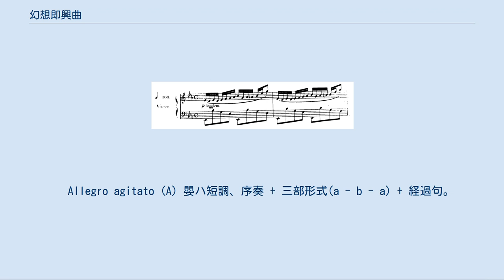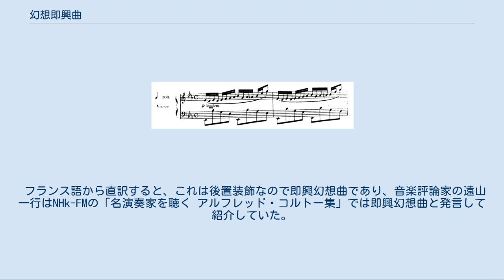幻想即興曲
即興曲第4番 嬰ハ短調 遺作 作品66（そっきょうきょくだい4ばん えいハたんちょう いさく さくひん66）は、ポーランドの作曲家フレデリック・ショパンが作曲したピアノ曲である。
ショパンの4曲の即興曲のうち最初に作曲され、ショパンの死後1855年、友人のユリアン・フォンタナの手により『幻想即興曲』（げんそうそっきょうきょく、ファンタジー・アンプロンプチュ、Fantaisie-Impromptu）と題して出版された。
 ショパンの作品の中で最もよく知られる作品のひとつである。
 複合三部形式(A - B - A')による即興曲。
ベートーヴェンの月光と調性、構成、雰囲気が類似している。
　 Allegro agitato (A) 嬰ハ短調、序奏 + 三部形式(a - b - a) + 経過句。
左手は1拍が6等分、右手は1拍が8等分されたリズムとなっている（ポリリズム）。
 トリオ Più lento - cantabile（フォンタナ版はLargo - Moderato cantabile）(B) 変ニ長調、序奏 + 三部形式(a - a' - b - a')。
後半のb - a'は若干変化して繰り返される。
 （フォンタナ版はPresto）（A'） 嬰ハ短調、三部形式。
Aの再現。
 コーダ Bの主題が左手部分で回想され、静かに終わる。
 上述の通り、ショパンの生前には出版されなかった。
ショパンは「自分の死後、この楽譜を燃やして処分して欲しい」と頼んだが、フォンタナが遺言にそむいて公表したとも言われる。
 イグナーツ・モシェレスの即興曲 変ホ長調 作品89 ショパンがこの曲を生前公表しなかった理由としては、モシェレスの即興曲 作品89や、ベートーヴェンのピアノソナタ第14番「月光」第3楽章のカデンツァとの類似性などが考えられるが、定かでない。
 この作品の筆写譜はいくつか現存しているものの、自筆譜は長らく見つかっていなかった。
ところが、ショパンの弟子であるエステ公爵夫人に献呈された1835年の自筆譜が、1962年アルトゥール・ルービンシュタインによって発見された。
これは筆写譜との相違が多く、よりあとに書かれたものとみられる。
 この新しい自筆譜に基づくバージョンは、ウニヴェルザール出版社ウィーン原典版（エキエル編）、ポーランド音楽出版社ナショナル・エディション（エキエル編）、ペータース社原典版（今井顕、バドゥラ＝スコダ編）、および同社の原典版ショパン全集新批判版（グラボフスキ、アーヴィング編）で見ることができる。
 ピアノ以外の楽器でこの曲を演奏するのは非常に困難であるが、下記の奏者がピアノ以外の楽器で演奏しているほか、アマチュアも演奏に挑んでいる。
 ティト・フランシア『オールモスト・インポッシブル』 アルゼンチンのギタリスト。
ガット・ギターでピアノのニュアンスを再現。
 ロス・インディオス・タバハラス『ワルツ・オブ・ザ・フラワーズ』 ブラジルの兄弟デュオ。
ガット・ギターによる演奏で兄が右手パート、弟が左手パートを担当。
サムピックでの演奏。
 古川忠義『ファンタジー』 日本のスタジオ系ギタリスト。
ガット・ギター+生バンドによるボサノバ風のアレンジ。
原曲とは調を変えている。
 ロン・サール『ニュー・ギター・ヒーローズ '92』 グランジ&オルタナティヴ系ギタリスト。
ヘヴィ・メタル調のバンドアレンジ。
 加茂フミヨシ『ノスタルジア』 日本のフュージョン系ギタリスト。
ロックギター+ブレイクビーツによるテクノ風のアレンジ。
8フィンガータッピング&スウィープピッキングによる演奏。
 東京佼成ウインドオーケストラ『幻想即興曲』 ニュー・サウンズ・イン・ブラスシリーズで登場。
藤田玄播が編曲したもの。
 フランス語から直訳すると、これは後置装飾なので即興幻想曲であり、音楽評論家の遠山一行はNHk-FMの「名演奏家を聴く アルフレッド・コルトー集」では即興幻想曲と発言して紹介していた。